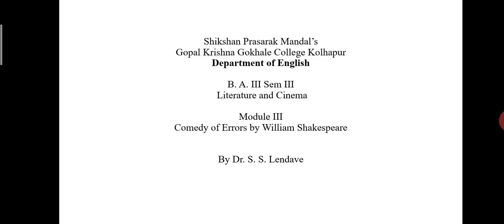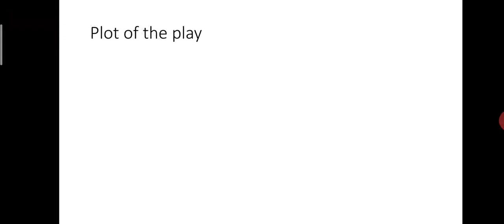B A lI literature and cinema optional English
Comedy of Errors